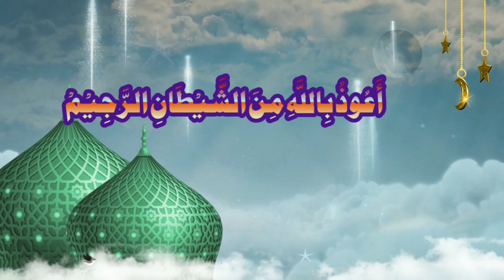tafseer surah Al Maida 83 to 86||Allah ka Inam||Dr mufti Hafiz irfanullah saifi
معزز و محترم برادران اسلام آپ دیکھ رہے ہیں
(ڈاکٹر مفتی عرفان اللہ سیفی)یوٹیوب چینل

ڈاکٹر مفتی حافظ عرفان اللہ سیفی علوم اسلامیہ پر گہری نظر رکھنے والے اسلامی سکالر ہیں، آپ نے الشھادة العالمية (درس نظامی) کے ساتھ ساتھ التخصص فی الفقہ الاسلامی ( مفتی کورس) بھی کر رکھا ہے،  ایم اے اسلامیات، ایم اے اردو کے علاوہ ایم فل اور پی ایچ ڈی تک تعلیم بھی حاصل کی ہے۔ اس وقت علوم دینیہ میں طلبہ و طالبات کی راہنمائی کے ساتھ ، ایک معروف یونیورسٹی میں شعبہ علوم اسلامیہ میں بطور اسسٹنٹ پروفیسر خدمات سر انجام دے رہے ہیں،
اس چینل کا مقصد اسلامی تعلیمات کے بنیادی مصدر "قرآن مجید" کی راہنمائی کو آسان فہم بنا کر پیش کرنا ہے تاکہ دور جدید کے تقاضوں کے مطابق وحی الٰہی کی روشنی میں کامیاب زندگی گزارنا سیکھ سکیں۔

Dr. Mufti Hafiz Irfanullah Saifi is an Islamic scholar with a keen eye on Islamic sciences, he has completed Al-Shahadah Al-Islami (systemic teaching) as well as specialization in Islamic jurisprudence (Mufti course), MA Islamiat, MA Urdu. He has also studied up to MPhil and Ph.D. Currently, he is serving as an assistant professor in the Department of Islamic Studies in a well-known university, with the guidance of male and female students in religious studies. The purpose of this channel is to present the guidance of the main source of Islamic teachings "Quran Majeed" in an easy-to-understand manner so that one can learn to live a successful life in the light of divine revelation according to the requirements of the modern era.